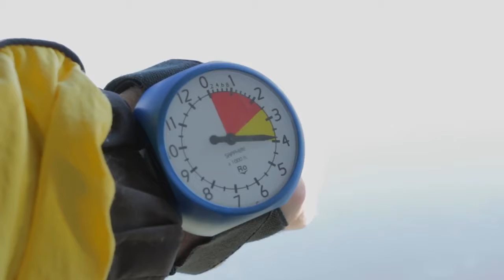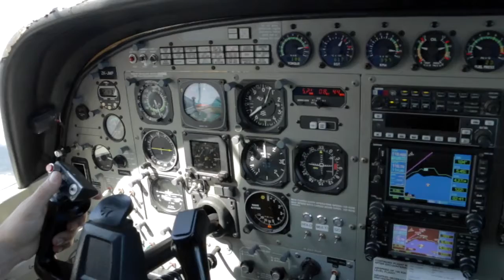250217 - OLIVER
Taupo Tandem Skydiving video - OLIVER